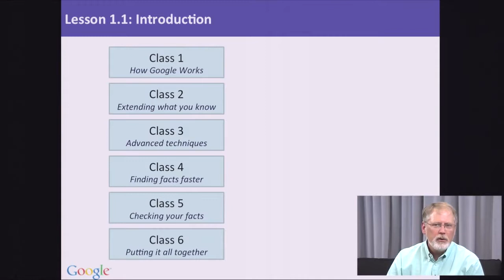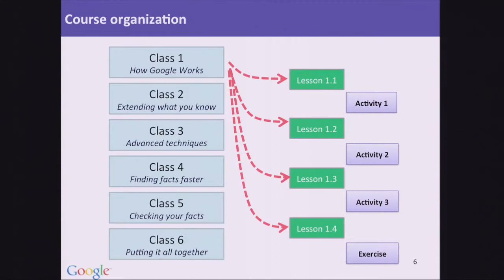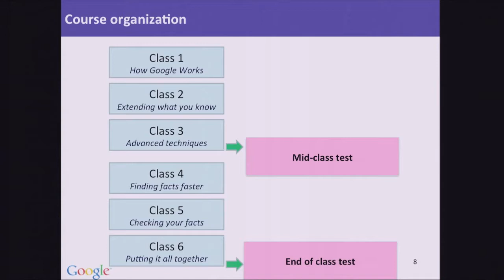[Preview] El Poder de la Búsqueda con Google - Lección 1.1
Google ha lanzado un curso gratuito online para poder enseñarnos que podemos convertirnos en mejores buscadores, a través de las lecciones de este curso.

Lastimosamente, este curso es puramente en Inglés, así que serían conocimientos muy interesantes, inaccesibles para algunas personas, por cuestión del idioma.

Es por esto que me he tomado la molestia de doblar estos vídeos instructivos para poder hacer este conocimiento entendible para las personas de habla hispana.

Todavía falta traducir las diapositivas que también están en inglés, eso tomará más tiempo, pero por ahora, les dejo este preview para que vean cómo quedarán las clases y comenten ¿Qué tal?

Gracias y Saludos desde Ecuador

PD: Disculpen la voz juvenil de Daniel Russel XD